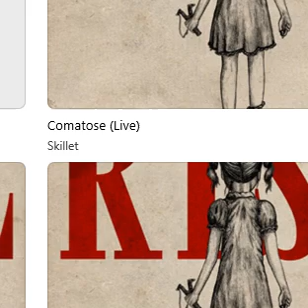Paul, With Da 45 Triple 6 Mafia Underground Vol. 1